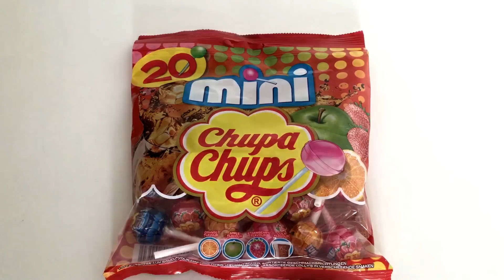Chupa Chups Unboxing